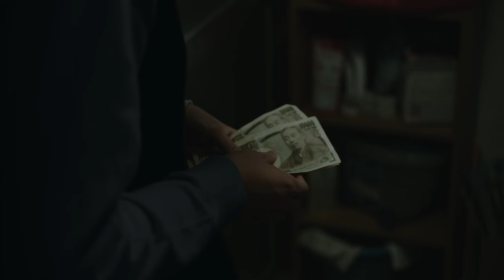中島セナ主演、陶芸の街に生きるひとりの少女の純粋さと儚さを描く青春映画『あこがれの色彩』予告編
‹作品情報›
作品名：あこがれの色彩

【解説】
日本の伝統工芸である有田焼の街に生まれた14歳の少女・結衣。折り合いがつかない家族のことや器用に立ち回る大人の都合に葛藤しながら、言葉にできない思いを絵に描き続ける彼女は、大人たちの裏切りを知り、暴走していく。

結衣役には、「ポカリスエット」のCMに抜擢され注目を集め、2023年には「ワンダーハッチ -空飛ぶ竜の島-」（ディズニープラス）でＷ主演を務めるなど、いま最も活躍が期待される若手俳優・中島セナ。孤独と危うさを抱えた複雑なヒロイン役で、自身初の単独主演を果たす。母親役に、映画やドラマで活躍中のMEGUMI、父親役に大迫一平、友人役に、ドラマ「ブラッシュアップライフ」の安原琉那など。

監督は、TSUBAKIやマキアージュなど、資生堂のCMを長年にわたって手掛け、‹女性美の魔術師›とも呼ばれた小島淳二。手の込んだものより合理的でシンプルな焼き物に需要が移る陶芸の街のいまを通して、“美しさとは何か”を問いかける。

2024年5月10日（金）より渋谷シネクイントほか全国にて順次公開